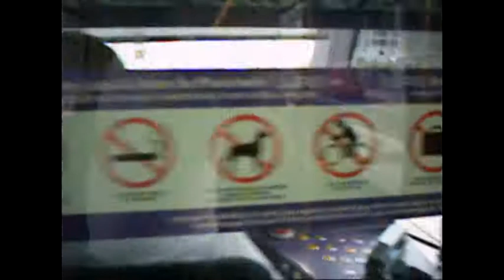Dublin Day 23 June 2010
Another wonderful day in Dublin takes in the free bike taxi, luas, a cat, and more sexy stuff.